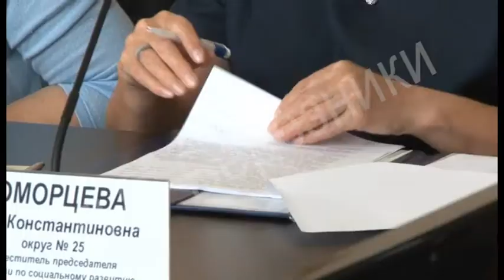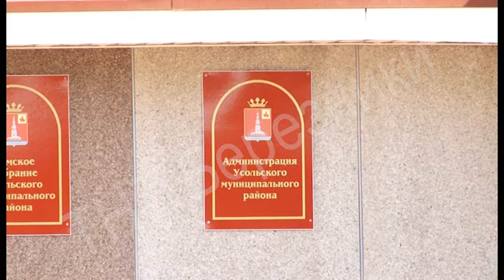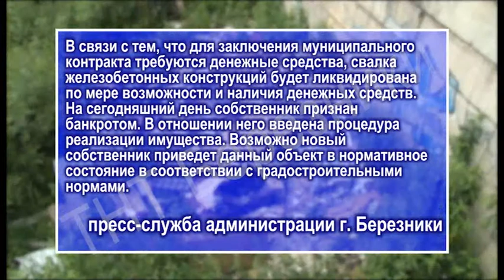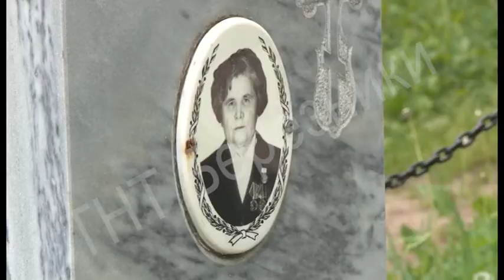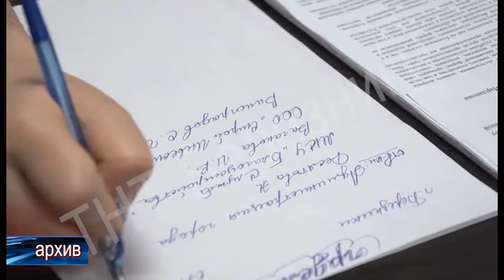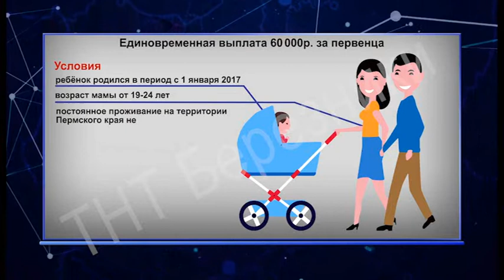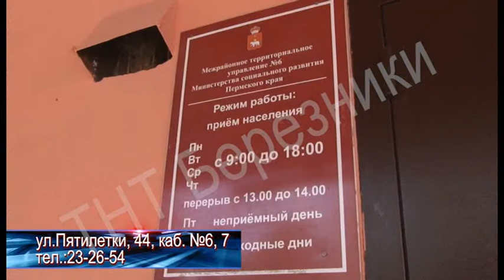1519 выпуск Новости ТНТ Березники 03 июля 2018